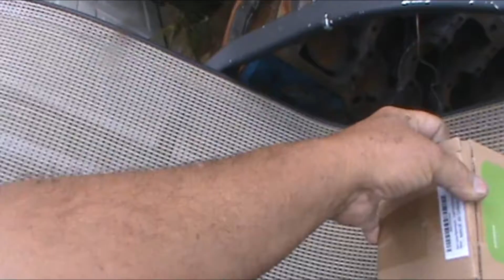JOHN DEERE SPINDLE SUB COMPAC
CHINA BEST SPINDLE MOMER DECK